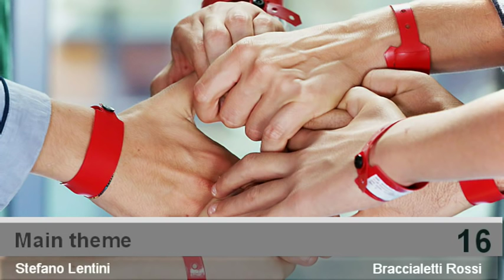Main theme - Braccialetti Rossi - Stefano Lentini - [16-16]